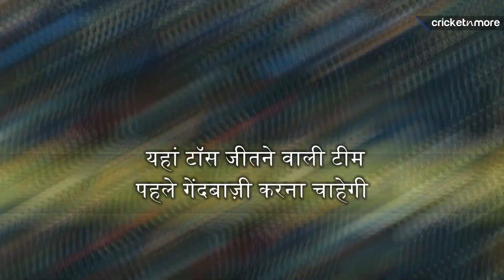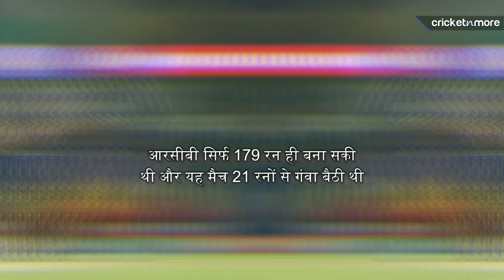Royal Challengers Bangalore vs Gujarat Titans, Dream 11 Team